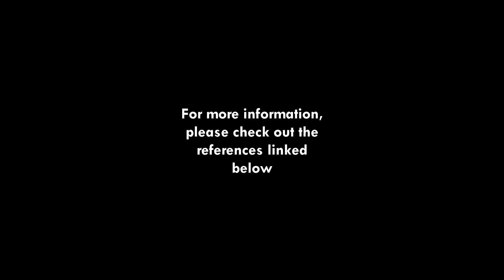Strokes: Why we need to BE FAST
Strokes affect many people in Canada, but do people know why they occur? You may also have heard of the acronym FAST to help identify a stroke, but FAST actually isn't good enough. Watch this video to learn about the new acronym, BE FAST, to help you identify a stroke.

This video was made by McMaster Demystifying Medicine students Kristen Tam, Olivia Wilson, Albert Zhao and Athiraa Thamilselvan.

References:

Aroor, S., Singh, R., & Goldstein, L. B. (2017). BE-FAST (Balance, Eyes, Face, Arm, Speech, Time). Stroke, 2017; 48(2), 479.

Kimberly Holland the Healthline Editorial Team. (2019, October 15). Stroke: Symptoms, Causes, Treatment, Types & More.

McIntosh, J. (2017, November 23). Stroke: Causes, symptoms, diagnosis, and treatment.

Miller, E. T., King, K. A., Miller, R., & Kleindorfer, D. (2007). FAST stroke prevention educational program for middle school students: pilot study results. Journal of Neuroscience Nursing, 39(4), 236-243.